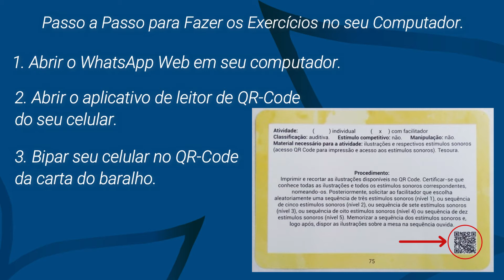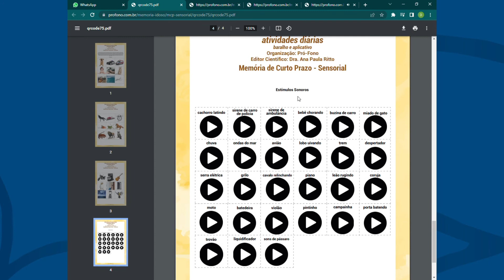Instruções de Uso do Memória na Terceira Idade: atividades diárias – baralho e aplicativo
Título: Instruções de Uso do Memória na Terceira Idade: atividades diárias – baralho e aplicativo.
Organização: Pró-Fono
Editor Executivo: Dra. Heliane Campanatti – CRFa 2-1678/SP.
Editor Científico: Dra. Ana Paula Ritto.
Editor Técnico-Científico: Juliana Coutinho da Silva
Editor Técnico: Fernanda Felix de Lima.
Projeto Gráfico e Diagramação: Willyan Roberto de Oliveira
Autores: Professoras Carmem Jená Machado Caetano; Erica de Araujo Brandão Couto; Luciana Mendonça Alves; Maria de Fátima Garrido Rodrigues; Maria Fernanda Bagarollo; Maysa Luchesi Cera; Mônica Girotto Toledo de Castro; Nathani Cristine do Carmo Ramos; Regina Yu Shon Chun; Simone dos Santos Barreto e Pró-Fono.

Editora: Pró-Fono.
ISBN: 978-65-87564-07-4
Lançamento: 2022